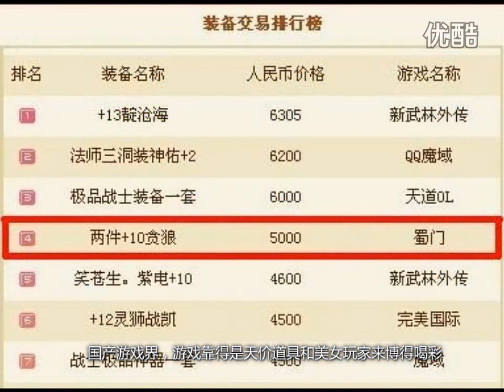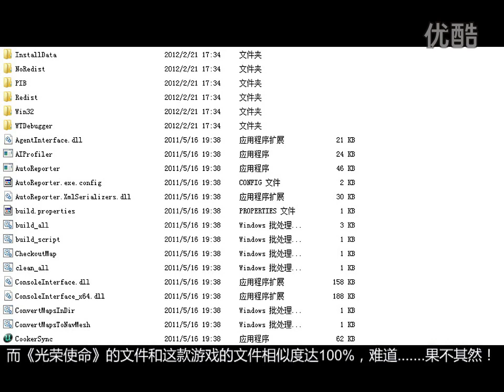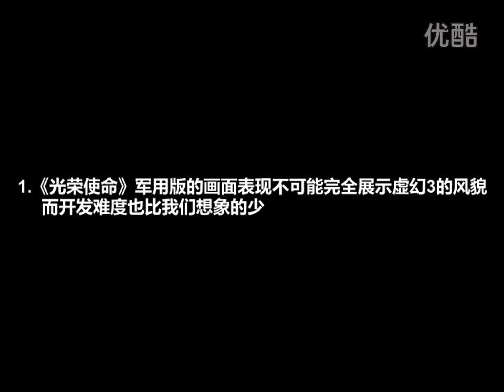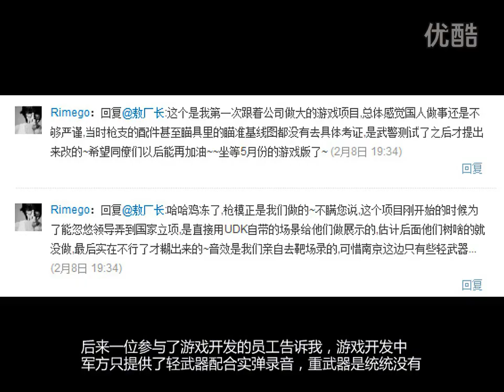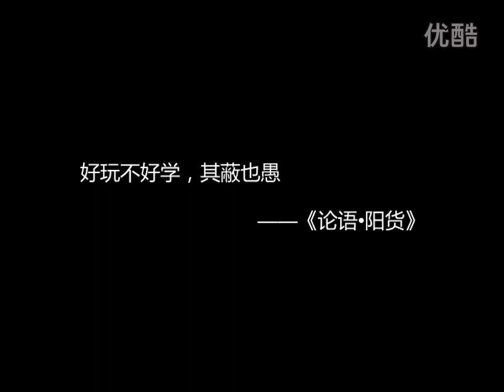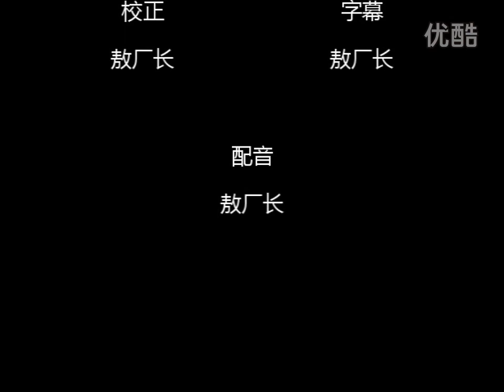敖厂长 【从光荣使命看国外引擎运用】囧的呼唤121期